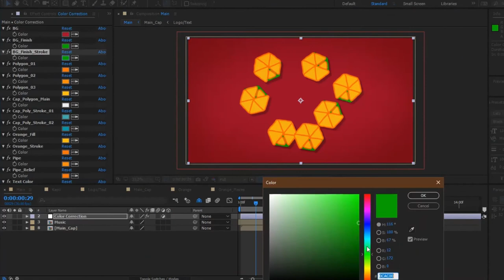Citrus Intro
Color Correction
No plugins
Fast rendering
Easy to edit
Duration – 11:00
AE CC 12 or higher